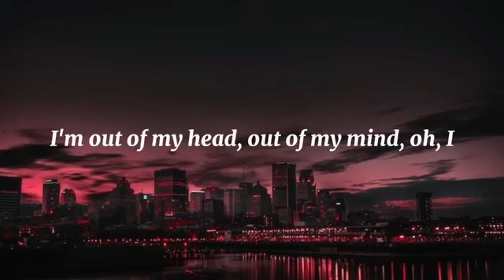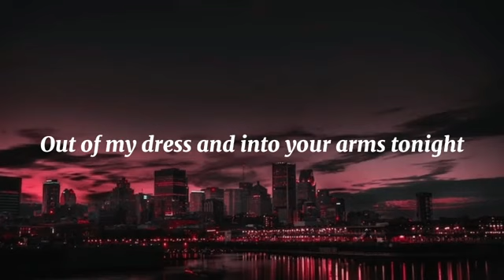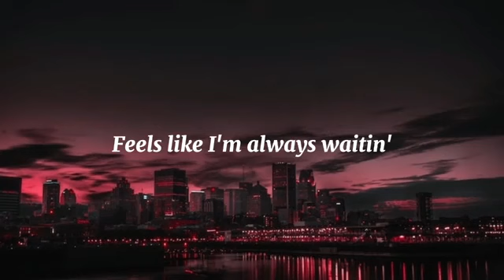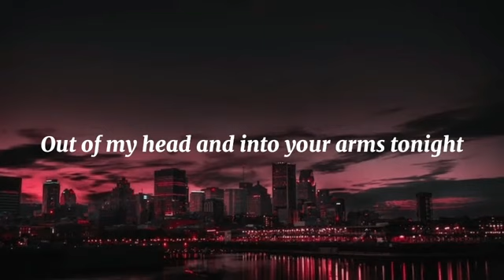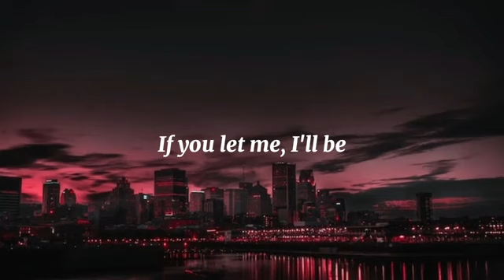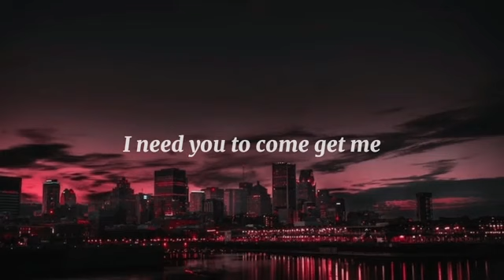Witt Lowry ft Ava Max Into Your Arms [No Rap Lyric]